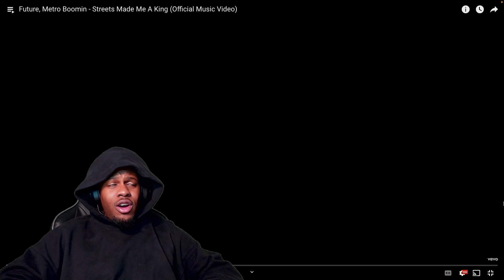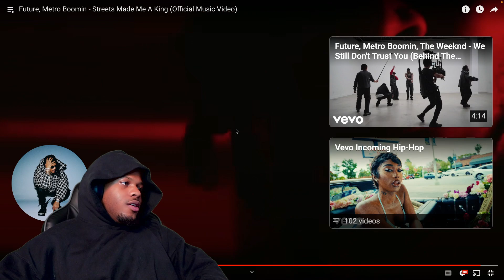Future, Metro Boomin - Streets Made Me A King (REACTION)